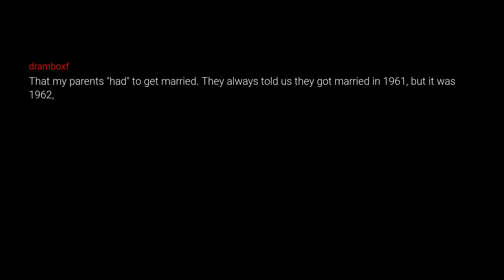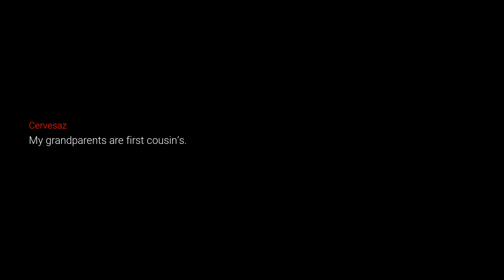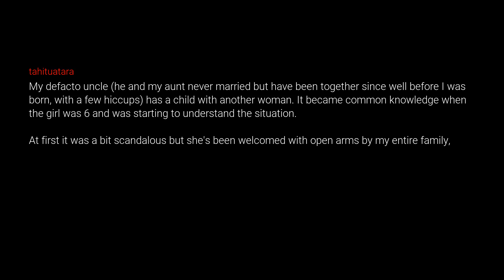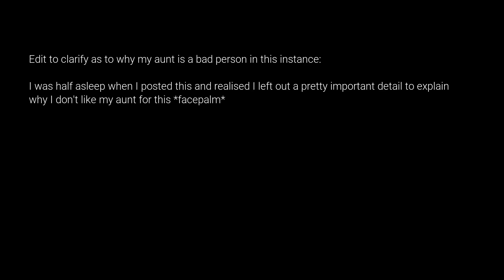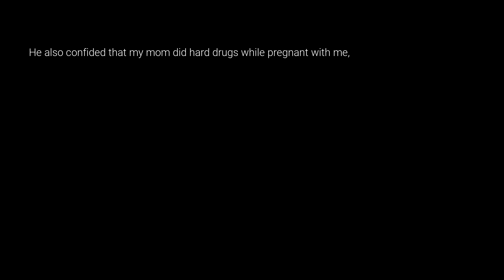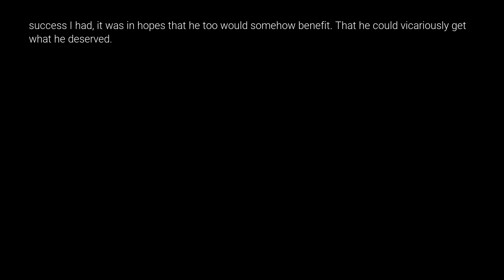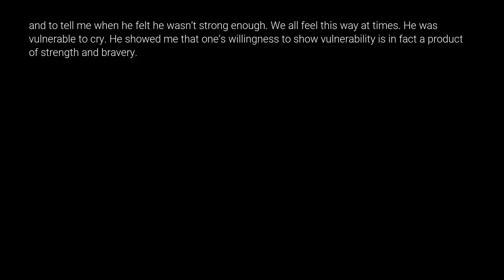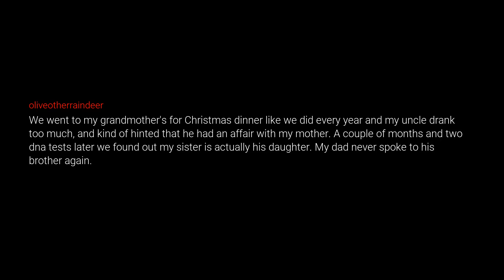What If Your Family Finally Revelead It's Secrets?